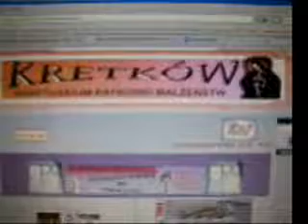Kretków w necie